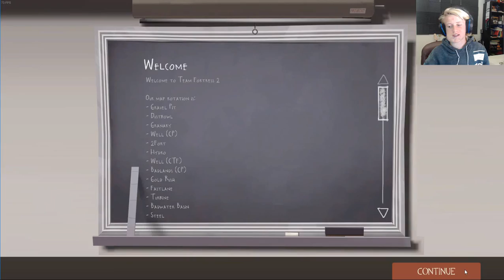EPIC SNIPER AND SPY GAMEPLAY!!!!!!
STEAM NAME: DDrolet997
For Steam note that you have to have spent at least $5 to have friends